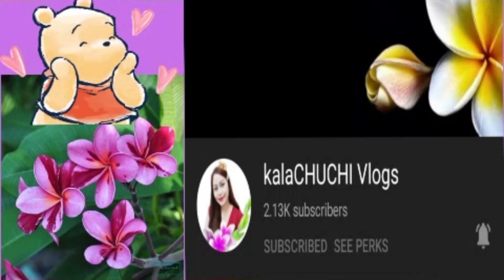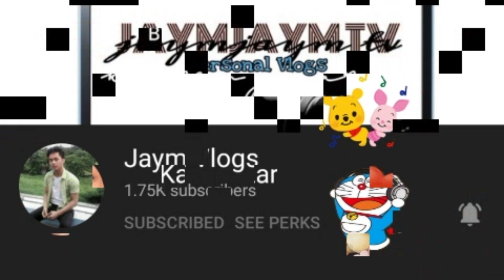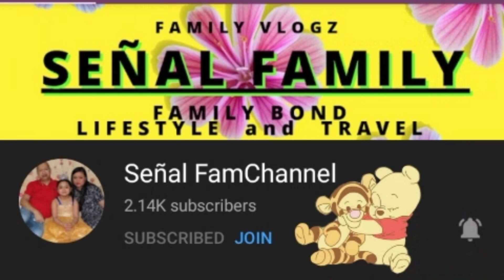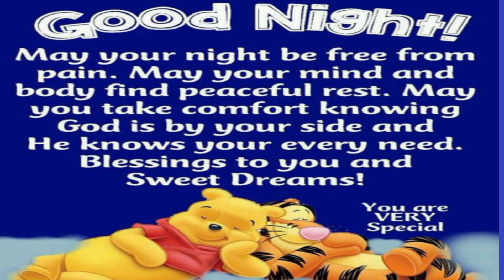HALINA'T PAGMASDAN ANG GANDA NG DAGAT.